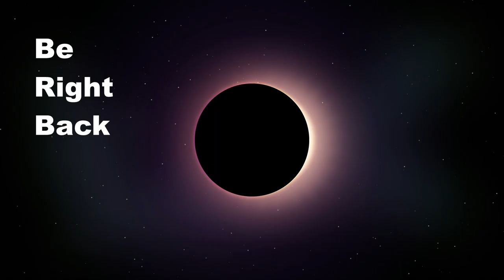Gold Rush: The Game (PC) Leaderboard Season 24 (Part 7)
Season 24 of leaderboard on pc. DLC version of the game.